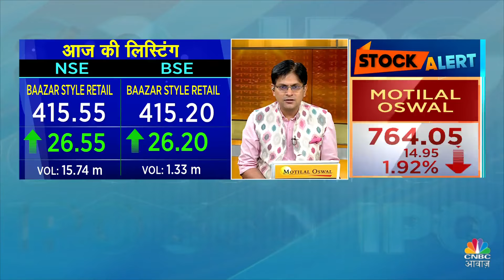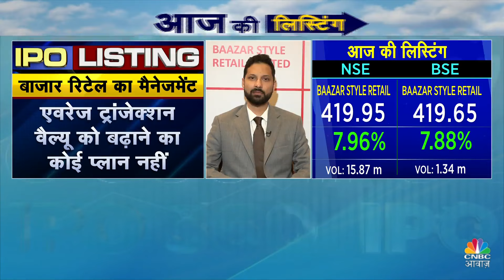Baazar Style Retail IPO Listing: कंपनी की बाजार में कमजोर Listing, कंपनी के आगे के Plan पर चर्चा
Baazar Style Retail IPO Listing: बाजार स्टाइल रिटेल एक वैल्यू फैशन रिटेलर है, जिसकी पश्चिम बंगाल और ओडिशा में ऑर्गेनाइज्ड वैल्यू रिटेल मार्केट में 3.03 फीसदी और 2.22 फीसदी की बाजार हिस्सेदारी है। इसमें रेखा झुनझुनवाला ने भी पैसे लगाए हुए हैं। आज इसके शेयरों की मार्केट में लिस्टिंग हुए हैं। चेक करें कंपनी की कारोबार सेहत कैसी है और आईपीओ के जरिए जुटाए गए पैसों का इस्तेमाल कंपनी कैसे करेगी?

n18oc_business